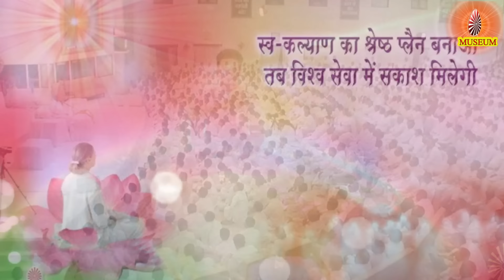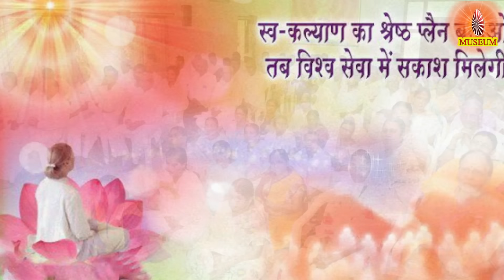Baba's Tamil Murli 31.08.2024 | இன்றைய தமிழ் முரளியின் சாரம்... | Sis BK Uma..